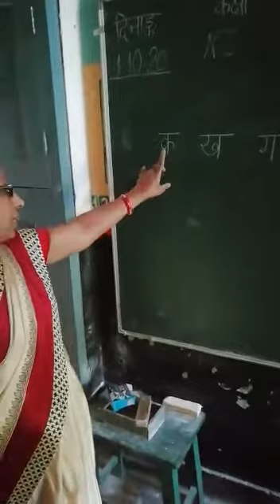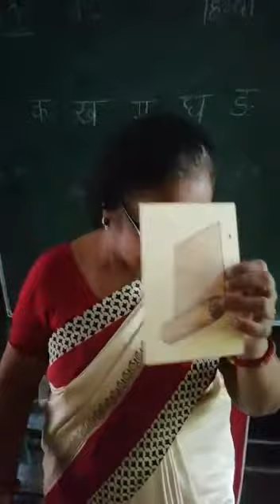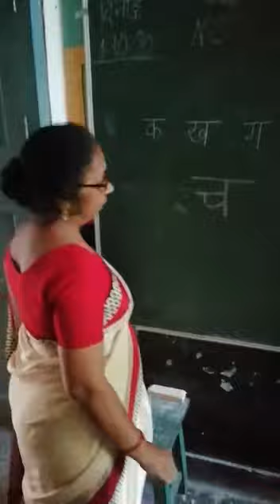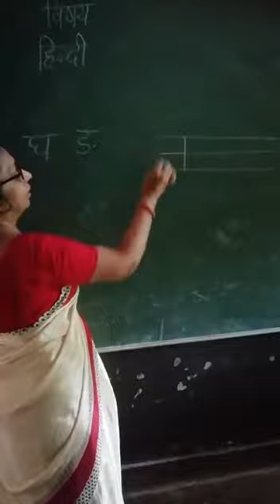Bly SSM NC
हिन्दी च से बनने वाले शब्द